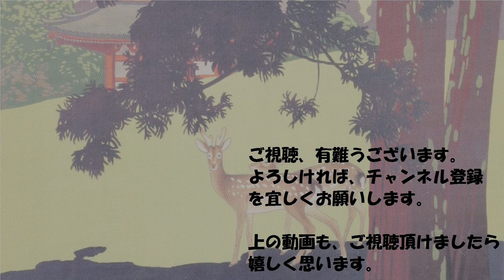大正3年 満州の風景 その1 ~1914 Manchuria~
大正3年刊行の「満州土産写真帖」より。スライド動画。

今日は、大正3年頃の満州の風景を見てみましょう。